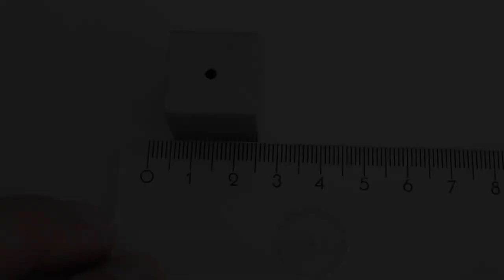Masse von Körpern mit gleichem Volumen aber unterschiedlichem Stoff - Experiment